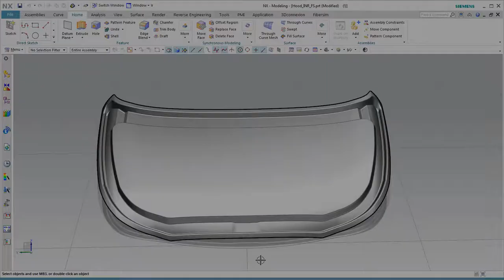Composite Engineering and Manufacturing with SIEMENS NX